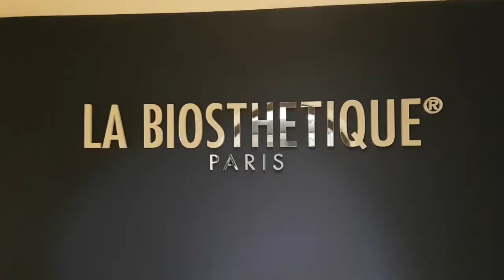(Film nr. 72) La Biosthetique Bondieu in Zuid-Limburg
Bondieu, biosthetische kapsalon en schoonheidssalon
Ransdalerstraat 139A in 6311 AZ Ransdaal, Zuid-Limburg.
Gevestigd in een Carré-Boerderij
Product en concept: La Biosthetique
Eigen parkeerterrein